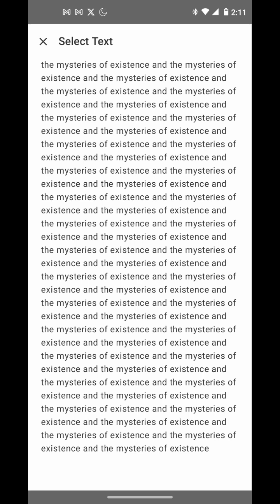The Mysteries of Existence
🔮 Dive into the Mysteries: Reincarnation vs. Resurrection! But watch out for the unexpected twist! Our exploration hits a glitch, echoing the mysteries of existence endlessly. Join the conversation as we unravel timeless narratives of spiritual renewal and the eternal journey of the soul. MysteriesOfExistence Spirituality"